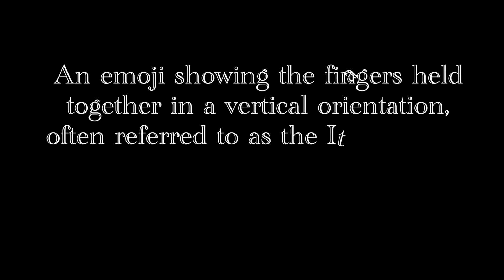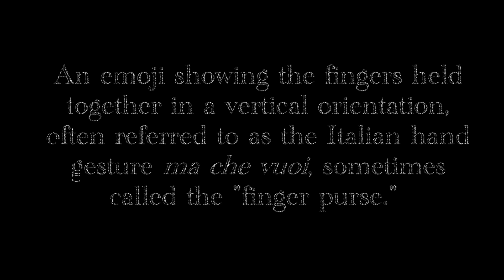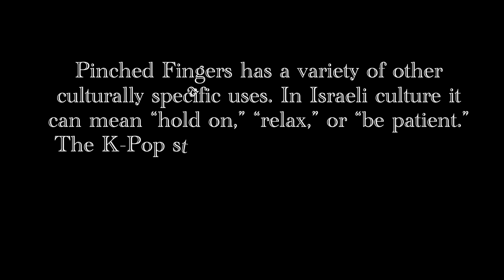Do you know what the “Pinched Fingers” emoji means?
This video intends to explain the meaning behind the pinched fingers emoji and how to use it.

Information Source: Emojipedia & Unicode Consortium